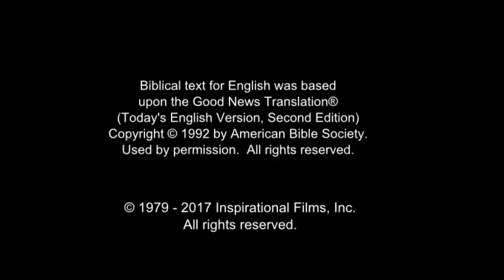Russian Good News! Confess Jesus As Lord! Believe In Jesus Resurrection! Surely Saved Forever!(4)